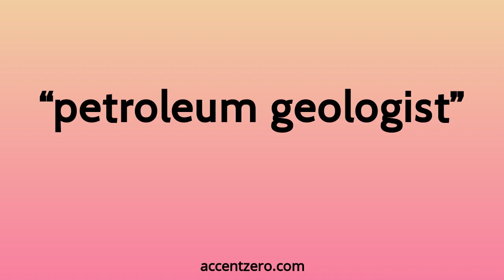Pronounce "petroleum geologist" - Chinese accent vs. native U.S.